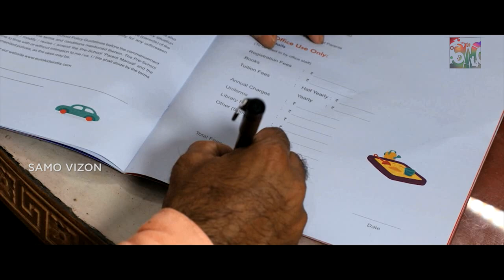PYARI VIDYA || SAMO VIZON || SHORT FILM || PALAK MOHAPATRA || HAPPY INTERNATIONAL CHILDREN'S DAY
Children are the flowers from heaven and dearest to God. The most precious thing in this world is a smile on the face of child. Children carry the hopes for our brighter tomorrow and the dreams of our happy future. Let's make this world a safe and enjoyable place for our kids. ...
HAPPY INTERNATIONAL CHILDREN'S DAY !!!

SAMO VIZON & TEAM
PRODUCTION - SAMO VIZON
INTRODUCING - PALAK MOHAPATRA
CAST - DUSHMANT PANDA & SAROJINI
PRODUCER - RUKMANI MOHAPATRA
DOP - PRADEEP
STORY/SCREENPLAY/ DIRECTION - SAMO MOHAPATRA
EDITOR & POST PRODUCTION - HEMONT KUMAR

Follow on Facebook - SAMO VIZON

ALL @COPYRIGHTS RESERVED WITH SAMO VIZON